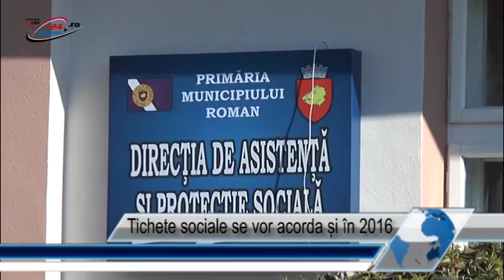Tichete sociale se vor acorda și în 2016